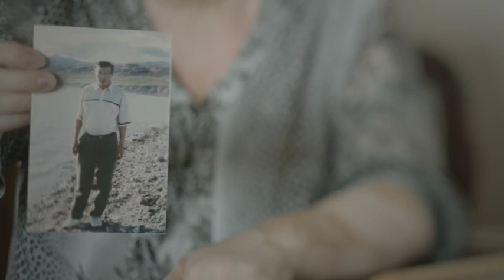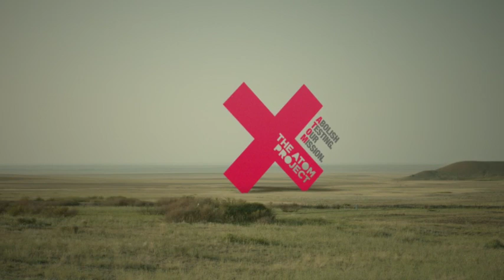The ATOM Project short documentary on nuclear weapons testing and its effects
The ATOM Project is an international petition campaign to permanently end nuclear weapons testing. Watch our five-minute documentary to see why this is an issue that effects all of us, every day.